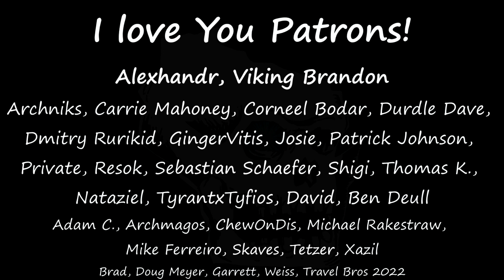[17] RimWorld Ideology Island - Banished - 1.3 - Let's Play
Consider buying me a coffee. I put tons of time into these videos, and making the Rimhammer mods. If you get something out of it, please give back!

In this episode a less than desirable pawn is banished.

In an effort to play more, and mod less (I need a break!), I've decided to play through a RimWorld Ideology game, and try for an Ideology Victory.

I'll be using some fun biome mods, and trying a map I've never tried before! Those should add tons of fun things to the game to do.

I'll be starting with a Crash Landed scenario. No Prepare Carefully, so I'll be using the random pawns that RW gives me. Difficulty will be Randy on Blood and Dust.